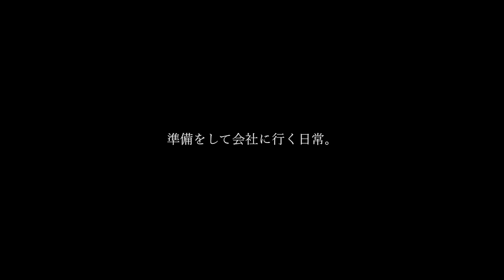SATISFY? / SHARE LOCK HOMES【Trailer】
日常に疲れてしまったあなたへ。

【CAST】
松岡 美沙(Twitter: @matsumisa2929)
佐藤 輝(Twitter: @k2prin)

【STAFF】
Director: Johnny.(Twitter: @JohnnyFunny310)
Direction Adviser: KATS★MORI(Twitter: @KATS_MORI)
Assistant Director: Kentaro Mutou
Camera: Minoru Morita
Camera Assistant: Kazunari Kikuchi
Lighting: Shinichi Hieda
Support: agua

Production support : YouTube Space Tokyo

【SHARE LOCK HOMES】
■MEMBER(Twitter)
・YUMA(@SLH_YUMA)
・SHIRAHAN(@SLH_shirahan)
・RYO(@SLH_RYO)
・KARASU(@SLH_karasu)